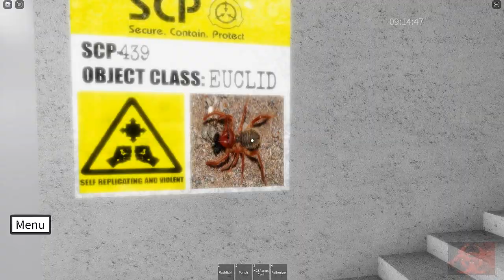SCP Containment Facility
Secure, Contain, Test it on 682, Protect.
The facility is located in a dense forest with many reports of paranormal and anomalous activity. This facility is designed to contain several dangerous SCP, make sure you don't release them or let them overpopulate or the facility might turn into Site 13.